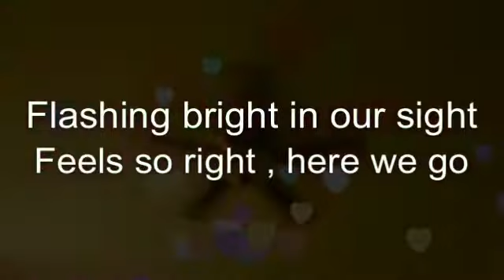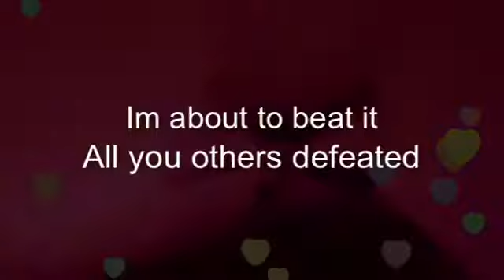"Sky High" Madisyn Elise lyrics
Fan video of "Sky High" by Madisyn Elise